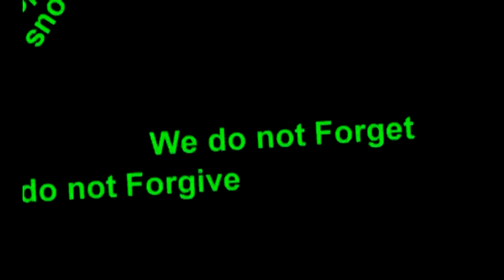Anonymous: NDRP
Greetings citizens of the world. Many of you may not know President Barack Obama signed Executive Order -- National Defense Resources Preparedness, on March 16th, 2012. Unbelievably, the NDRP is at least as bad as the NDAA if not even worse!

Under the NDAA for Fiscal year 2012, signed by the President on December 31st, 2011. Anyone who is a suspected terrorist or 'associated forces' could be arrested and held indefinatlly without trial.

The NDRP vigorously makes the NDAA look like a simple law to stop jaywalking in comparison. Under the NDRP, the President now has the authority to seize any resource he deems "necessary" to uphold national security in wartime & peacetime.

This includes, but is not limited to the following. All farms (meaning all food), transportation systems, clean water, and oil/fuel. The NDRP even goes so far to say that people with skills the government could use may be called upon and forced to work for the government against their will.

Understandably, many people may not believe what their hearing. A link to the NDRP Executive Order is in the description below, it's encouraged that you read it completely and see for yourself.

We face a hard decision, the government is not really listening to us and we are running out of time to act. Please remain peaceful, but prepare incase things take a turn for the worse.

We stand united.
Expect us!

And may one day the innocent never suffer and the brave never die, for on that day we'll truly be free, united as one, divided by zero.
We are all Anonymous.